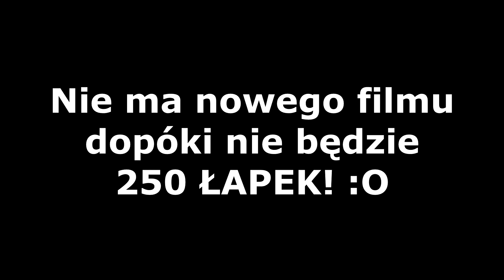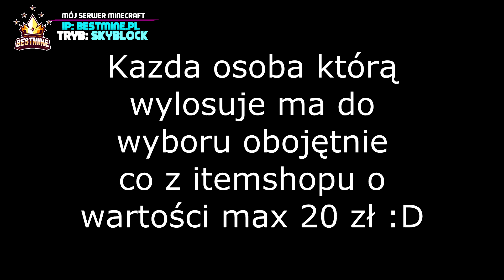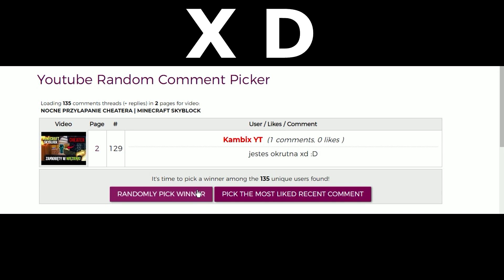UPDATE v1 SKYBLOCKA - ROZDAJE GRACZOM FLY, CIESZĄ SIĘ | MINECRAFT SKYBLOCK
DOŁĄCZ DO DISCORDA SERWERA! ♥ ♥ ♥

                   BESTMINE.PL

INFORMACJE O MOIM SERWERZE:

✘ Adres: bestmine.pl
✘ Wersja: 1.8-1.12

TAGI DLA WYŚWIETLEŃ - nie zwracaj uwagi ;3

BestMine - Rap3erka - Skyblock - Highteconomy - best server skyblock - best server - Minecraft shoty - shoty Magical - rekrutacja do gildii - rekrutacja do gildi - szukam gildii - daily gildia - fajna gildia - minecraft - arivi.pl - mchc.pl - mc4u.pl - craftcore.pl - gildia dN - gildia zhmc - gildia rysy - gildia nols - gildia xray - gildia bim - gildia weed - gildia rapy - gildia whyou - gildia osit - gildia kret - gildia cave - mchc - mc4u - craftcore - easyhc - arivi - vesaczi - sh3lyy - sh3ly - Vesaczi - LisekPompa - SpazaHD - EJKEJ - Jestę Cziterę - requ - lagivi.pl - bugivi.pl - Jak zwiększyć swoje FPS! [Jak mieć więcej FPS!] | Minecraft *NOWOŚĆ* [java arguments] - optymalizacja FPS - jak mieć więcej FPS - jak zwiększyć swoje FPS - jak osiągnąć więcej FPS - jak mieć płynność w grze - jeste oszuste - jak nagrywać ze słabym komputerem - jak na słabym komputerze mieć dużo fps - MCHardCore.PL - Oszust na serwerze HC - Oszust na ZGON - ZGON'ach - Fajna giildia - Gildia na MC4U - Rekrutacja do gildii INDK [WIELKI POWRÓT!]